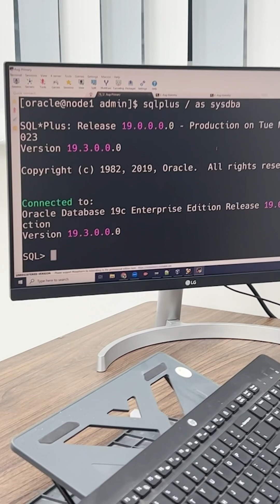Command to check Database is in archive log or not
We are arranging Mock interviews on ORACLE DBA , RAC DBA. Interested one fill below Google form
We are providing ORACLE DBA Interview Questions Answers that you have faced in Your Interview Fill up the ORACLE DBA interview questions faced in Interview
𝐋𝐨𝐜𝐚𝐭𝐢𝐨𝐧 𝐨𝐟 𝐋𝐞𝐚𝐫𝐧𝐨𝐦𝐚𝐭𝐞 𝐓𝐞𝐜𝐡𝐧𝐨𝐥𝐨𝐠𝐢𝐞𝐬 Sai Luxuria, Office No 15, 3rd Floor, Bhumkar Chowk, near Akshara International School, Wakad, Pune, Maharashtra 411057. Map Golden Gate Training Demo 𝐏𝐥𝐞𝐚𝐬𝐞 𝐞𝐧𝐫𝐨𝐥𝐥 𝐟𝐨𝐫 𝐭𝐡𝐞 𝐎𝐫𝐚𝐜𝐥𝐞 𝐃𝐁𝐀 𝐈𝐧𝐭𝐞𝐫𝐯𝐢𝐞𝐰 𝐐𝐮𝐞𝐬𝐭𝐢𝐨𝐧 𝐂𝐨𝐮𝐫𝐬𝐞. Real time Oracle DBA Training Syllabus Training Review
Learnomate is mainly helpful for those who are looking to start their career in Oracle DBA | Oracle databases administration technology. Channel will provide you in depth understanding for all oracle database concept.You will find the YouTube channel helpful for cracking oracle database administration interview. The explanation is clear and practically represented. Moreover , we started to provide trainings on RAC DBA , GoldenGate , AWS, PowerBi, Salesforce , DevOps.